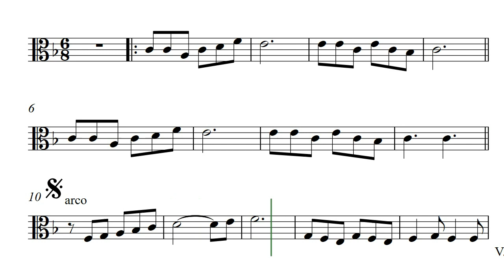HIMNO ORQUESTA Y CORO POR LA PAZ - GUÍA PARA VIOLA - ORQUESTA Y CORO POR LA PAZ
HIMNO ORQUESTA Y CORO POR LA PAZ - GUÍA PARA CONTRABAJO Y VIOLONCELLO - ORQUESTA Y CORO POR LA PAZ - SAN CRISTÓBAL DE LAS CASAS, CHIAPAS, MÉXICO, TIERRA, UNIVERSO